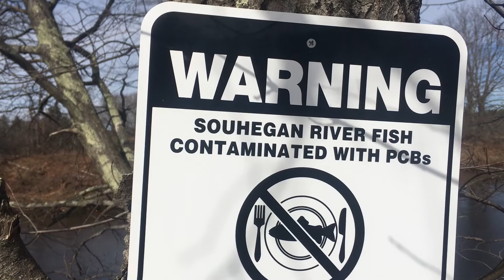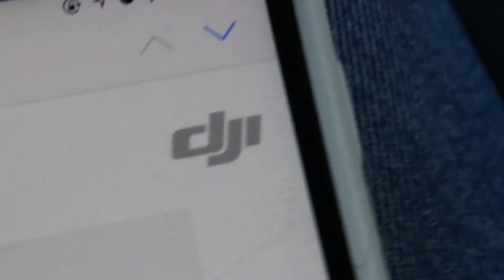DAY 382: Finding Potholes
@Knuns - Follow me on everything!